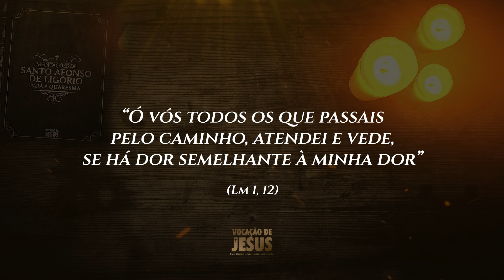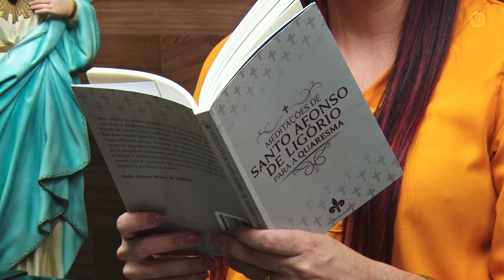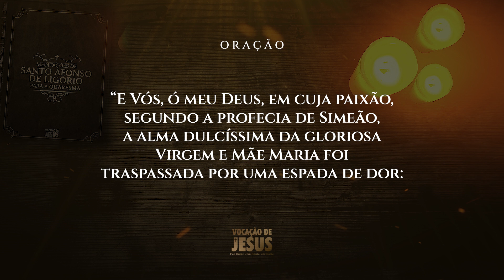MEDITAÇÕES PARA A QUARESMA 38 – Comemoração das sete dores de Maria Santíssima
“Ó vós todos os que passais pelo ca­minho, atendei e vede, se há dor semelhante à minha dor” (Lm 1, 12)
 – Meditação para a Sexta depois do V Domingo da Quaresma

Bem compete à Bem-Aventurada Virgem o título de Rainha dos Mártires, porque, semelhante em tudo a Jesus, sofreu, em toda a sua vida, no coração um martírio, ao mesmo tempo o mais longo e o mais doloroso. E o seu martírio não ficou estéril; muito ao contrário, produziu um fruto inestimável de vida eterna, de modo que todos os que se salvam, são disso devedores, depois de Jesus Cristo, às dores de Maria.

✝ Rezemos diariamente:
– SANTO ROSÁRIO: 4h da madrugada